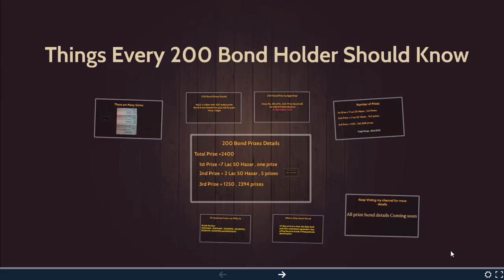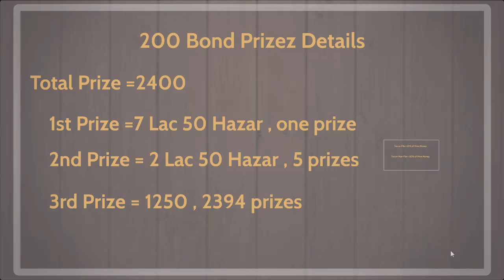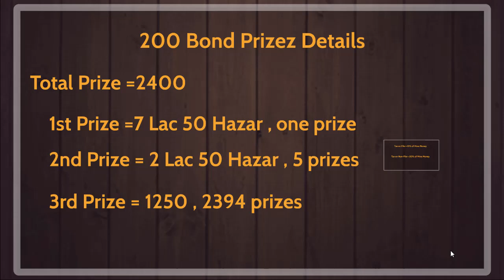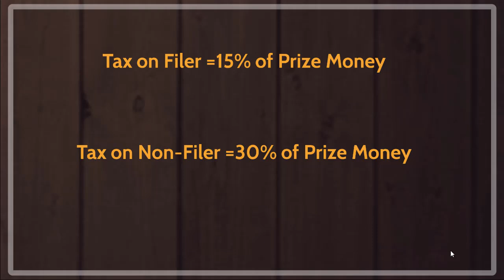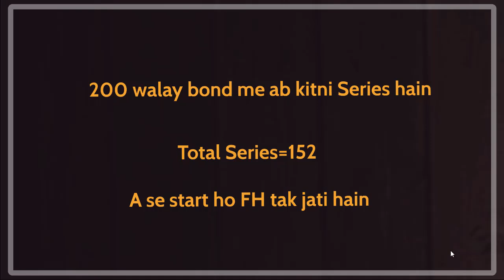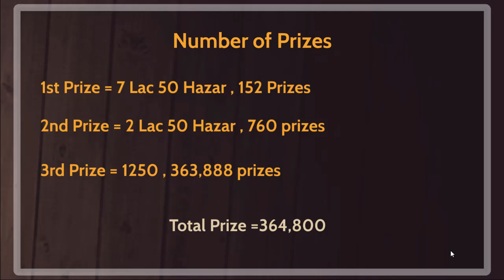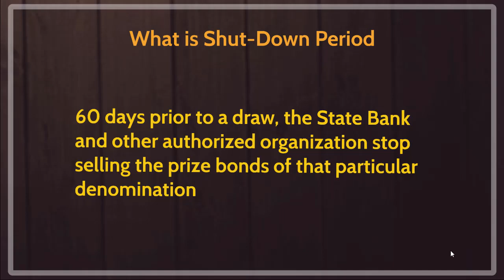200 Prize Bond Details Everyone Should Know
200 prize bond next draw date
rs 200 prize bond draw 2021
200 Prize bond Result Detail
200 prize bond List 2021 details
200 prize bond blocked numbers
200 prize bond discontinued number